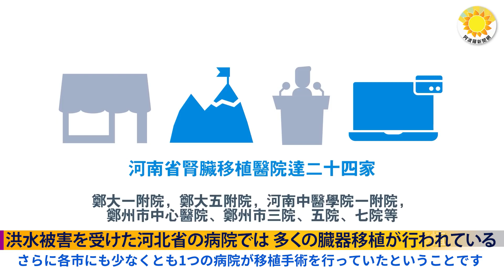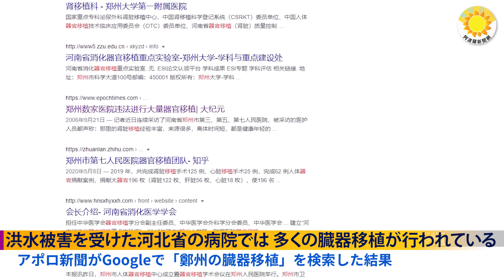洪水被害を受けた河北省の病院では 臓器移植が盛んに行われている 【アポロ新聞】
0:00 こんばんは
0:02 洪水被害を受けた河北省の病院では 臓器移植が盛んに行われている

12月30日夜に公開された動画【Man in America 日英中字幕】が２時間経たないうちに削除されました。